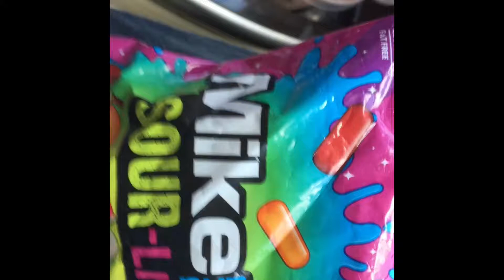PLEASE SEND ME MIKE AND IKES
I love these things but can't get them in Canada. Thank you

Please visit us at our new home